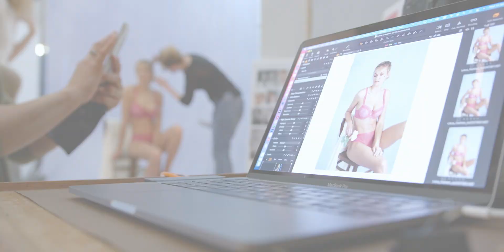Lisca Fashion | Making of Spring 2022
Réservoir Mode is the perfect place for all lingerie and fashion lovers. Here you can find all kinds of content about the latest lingerie trends. Whether it's comfortable, sexy, or elegant there is something for everyone.

The Lisca brand is a synonym for a good fit, quality and comfort, combined with a modern fashionable feel. A Lisca woman is confident, playful and desirable, always with plenty of charm and style. She can be romantic and gentle or daringly seductive, but always sure of herself, her femininity and her allure. Cheek by Lisca brand is a playful and colourful concept for trendy-oriented women.